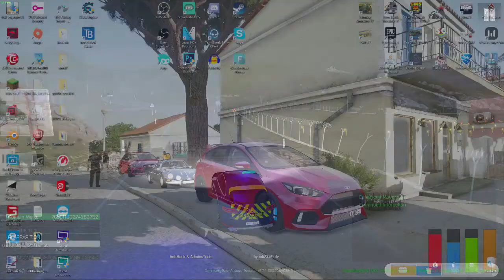[Arma III] Tirna #11 | Grosse amende + Accident grave !!!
Si tu as aimé, n’hésites pas à liker, commenter et partager le vidéo.

Autres infos utiles :

• La Team est composée de Joan, Derpy_Slayer, FloVe, FloCaseIH, …

• Intro by Captainnick88 ou Unwaid.